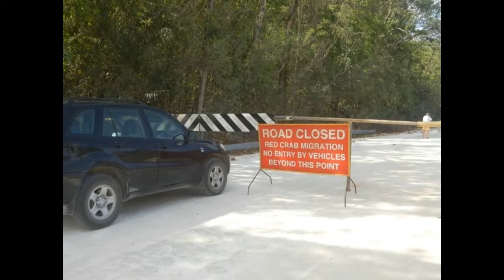Crabs on Christmas Island 2 Dec 2015